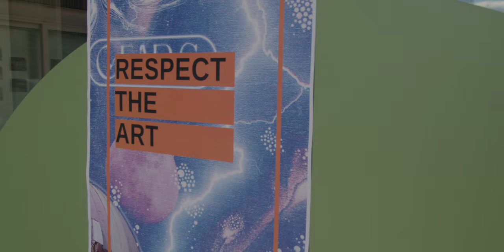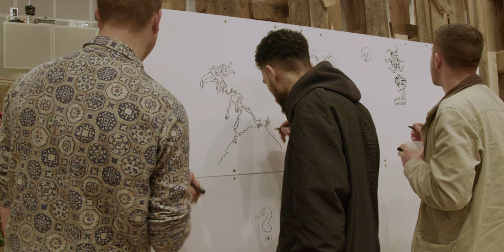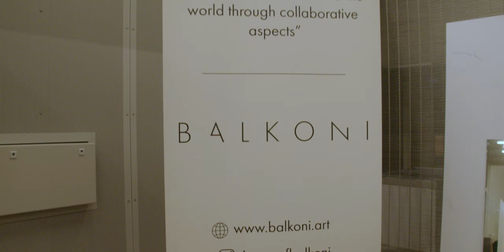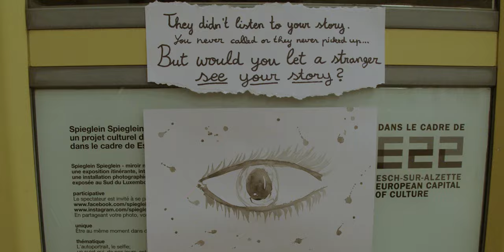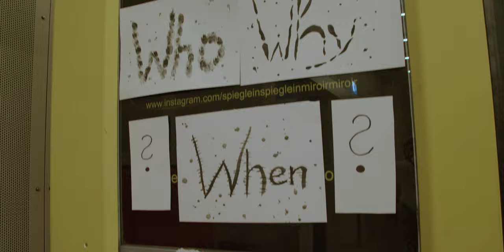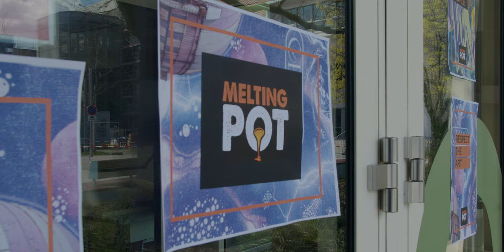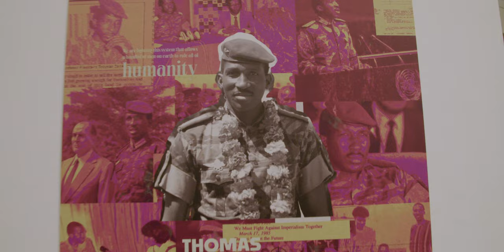Interviews - Melting Pot 2023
Haut weise mer dir wat de Melting Pot an der Hall O zu Déifferdeng ze bidden huet.
Merci u jiddwereen!

Timestamps:
00:00 Intro
00:16 Introduction Maxime Pantaleoni
01:19 12 CHROMATIC
03:04 Balkoni
04:59 Ana Marinheiro
06:46 FORSAN
07:09 Melina Mutombo
08:01 Mohamed Mazghi
08:25 Pablo Schwickert
09:13 Outro Maxime Pantaleoni